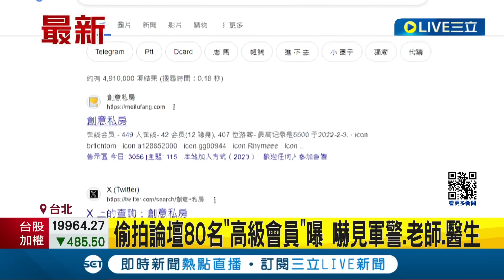黃子佼進貢14萬變VIP"能指定內容" 女星+主播全受害! 偷拍論壇80名"高級會員"曝 嚇見軍警.老師.醫生 檢警近日將搜索約談｜記者 王家珩 孟國華｜【LIVE大現場】20240416｜三立新聞台